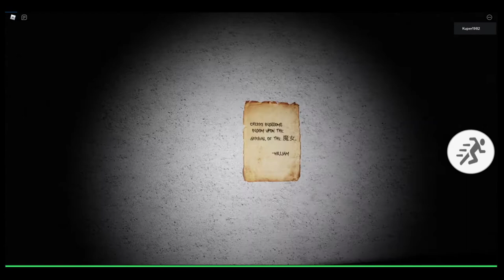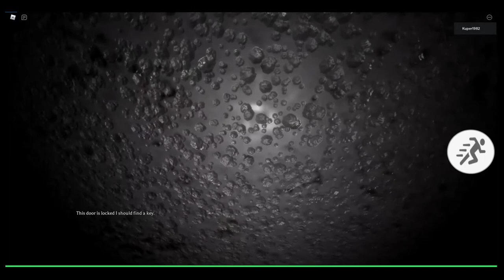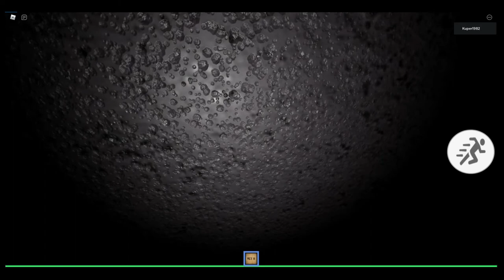Specter [Halloween] – Was ein schisser Wolf - @Roblox (Halloween) [2021]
Specter [Halloween] – Was ein schisser Wolf - @Roblox

Software
Wolfsavatar : Facerig

Meine Empfehlung:

Ihr braucht Freunde und Leute die euch auf YouTube helfen?

Pokémon und andere Trading Cards